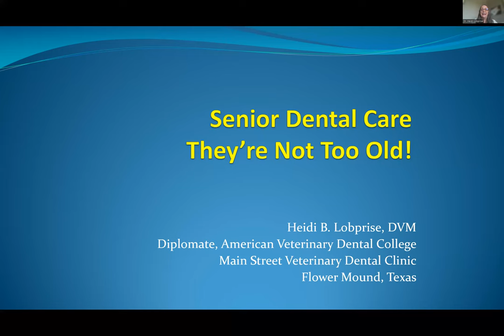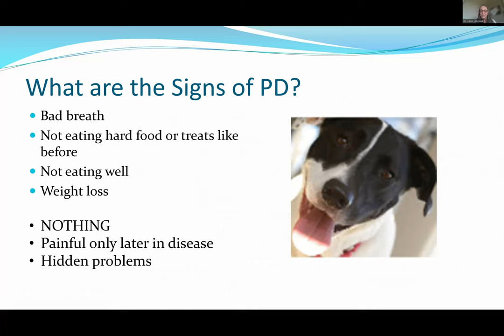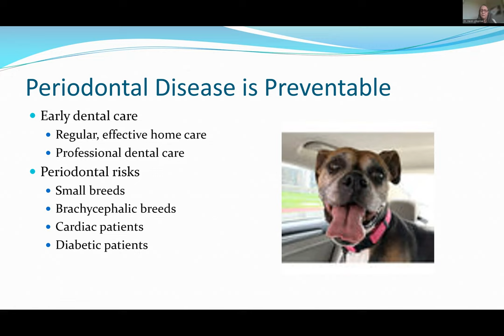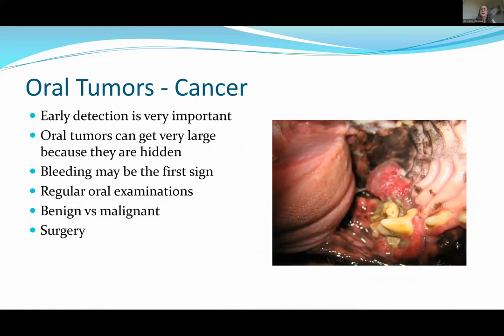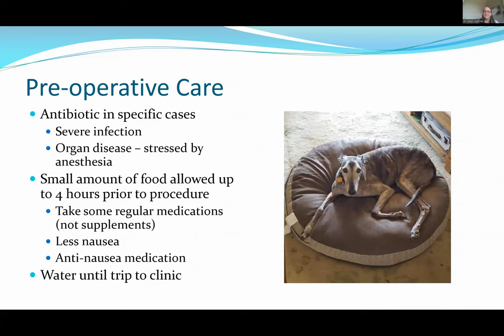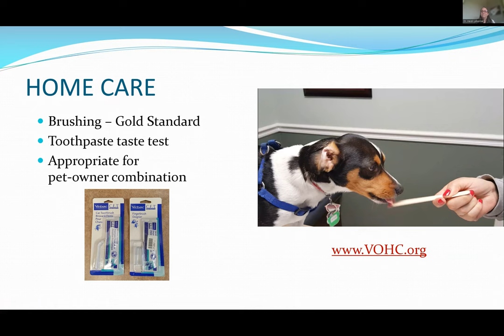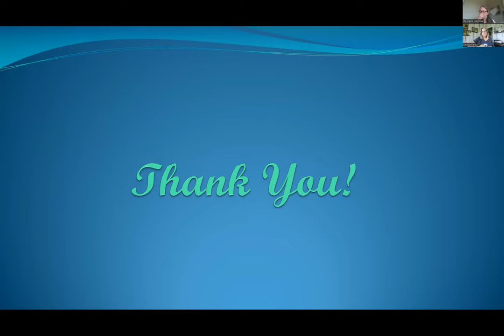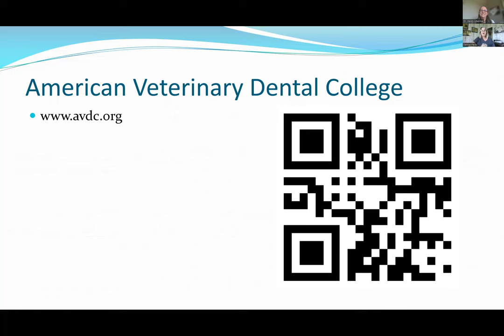Dental Disease in Older Dogs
Studies have shown that older dogs have a higher incidence of dental disease (periodontal disease). This is an active infection in the oral cavity that can also impact the overall health of your pets. In this webinar, Dr. Lobprise will explain how with good pre-operative exams and personalized anesthetic protocols, the risks of anesthesia can be minimized for these patients—and will also share how the benefits of resolving these oral infections sometimes are so profound that dogs start acting like puppies again after treatment!